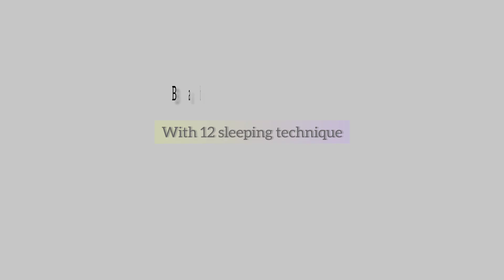⚫12 || traditional sleeping techniques || latest Lullaby || your baby sleeping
Baby_sleeping_techniques